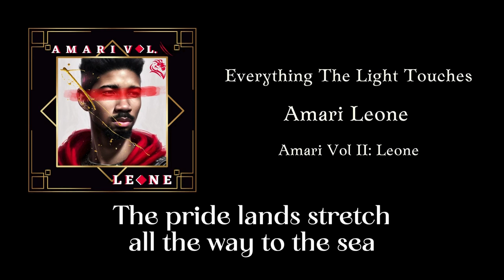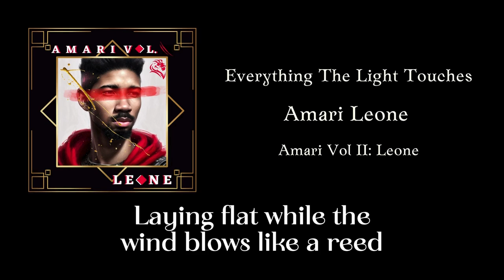Amari Leone - Everything The Light Touches (Lyric Video)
Background Info:
This is the 6th song on self produced EP, Amari Vol II: Leone (available on all online platforms like Spotify, Apple Music, iTunes etc.) which consists of 6 tracks (7 tracks for the expanded version on Patreon & Bandcamp). This project is a concept album where each song is based around a different character from The Lion King, a lion themed movie I loved as a child, which kick started my life long obsession with lions eventually leading me to incorporate them into the later half of my stage name - hence the project's title.

Artist: Amari Leone
Featuring: My 68 other personalities
Producer: Amari’s Hopes and Dreams
Writer: Leone, Amari Leone *British accent innit*
Graphic Designer: It’s a me, Amari *accento italiano*
Mixing & Mastering Engineer: Give me an A, give me an M, give me 8 other letters until you get my name again. BARRRRS!
Label: Organic & Cage Free….this is a food *label* joke, eat healthier so 1 day you too can understand my 4000 IQ humor. BARS!
Executive Producer: A- *record scratch* if you didn’t know what self producing means, now you do; This song & project is the culmination of a man spending countless hours hoping to make something you’d enjoy, that man just happens to be me lol.

Song Lyrics:
[Chorus 1]
The light touches everything we call home
So (When you are grown)
You will get to rule it all (Rule it all)
You want this I know
Yes the throne is in your genome
But (You reap what you sow)
The real job of a true king is to protect it all

[Verse 1]
Provide; This is our responsibility
Being king’s not about
How you can get what we want from the weak
Working together is the key
So you must give from and of yourself
This is our duty
It seems you think the job is to rule and give decrees
But in reality, we provide for all - way down to the bees
It’s a big job; The pride lands stretch all the way to the sea
But you can do it cause all you need is held within thee

[Chorus 2]
Yes the throne is in your genome (Your Genome, Your Genome)

[Verse 2]
This crown, it weighs more when you are fit to lead
Being praised after you do one good deed
You’re let down I know
Here’s the thing
When you keep others first in your mind
We all will succeed
True kings don’t just sit back and fill themselves up on mead
Laying flat while the wind blows like a reed
Keep the balance; This protects all no matter what their breed
In this life we’re running together just like a stampede

[Chorus 3]
The real job of a true king is to protect it all (Oh everything)